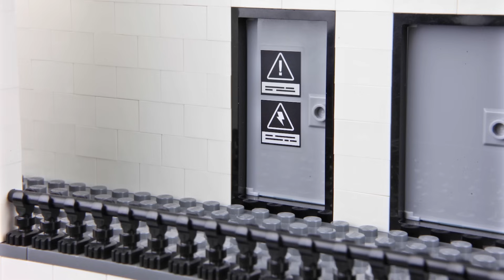Lego Secret Agent 2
Lego Secret Agent 2 is a Funny Lego Stop Motion Animation. Created By FK Films